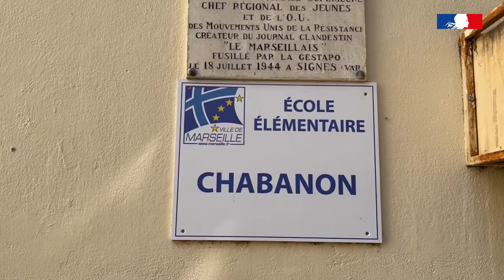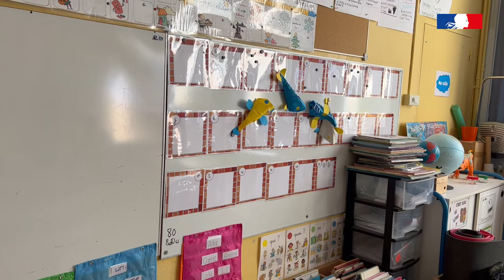Plan Marseille en grand : l'école Chabanon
Les écoles innovantes du plan Marseille en grand : l'école Chabanon